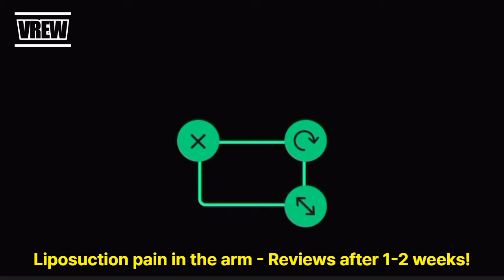365mc REVIEW | My Liposuction Recovery Journey | Before and After | Where is my belly fat?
Let's the review of abdomen and arm 😊
贅肉沒了，腰線有了??

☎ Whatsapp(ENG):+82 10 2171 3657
☎ Whatsapp(中文):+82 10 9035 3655